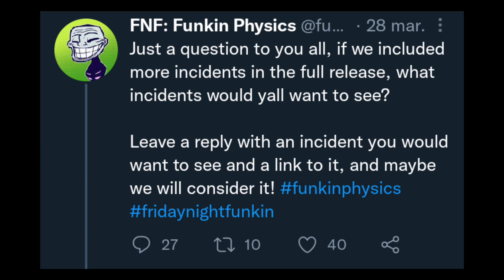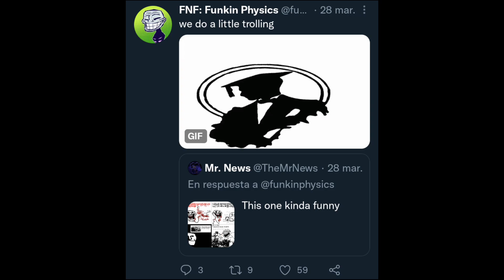FUNKIN' PHYSICS: VS TROLLGE TEASERS!!! | NEW TOMFOOLERY, PIBBY TROLLFACE, ALONECHROME AND MORE!!!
One of the oldest mods in all of FNF returns once again with a new update prepared for all of us, where a lot of surprising content is prepared for us, in addition to fixing some bugs that the previous version had that after all it was classified as a simple demonstration. The music sounds just great, becoming one of my favorites.

It should be remembered that none of the content you see on the screen belongs to me, since I only dedicate myself to reuploading and editing the content for you, so all credits go to the authors of the mod who deserve all the support in the world.

0:00 Introduction
0:12 Alonechrome [Scrapped Song]
2:50 Miscellaneous Teasers
3:47 Funkin' Physics x Pibby [April Fools]
4:38 NEW Tomfoolery

Alonechrome [Scrapped Song] Credits:
•Artist:

NEW Tomfoolery:
•Artist:
•Composer:
wasthree#2578